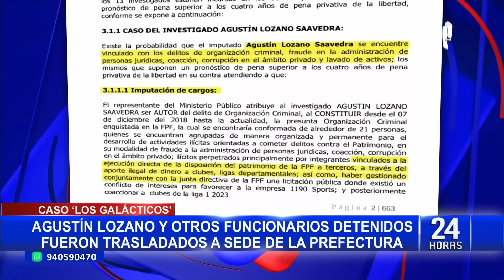Lozano tras ser detenido junto a presidente de Sporting Cristal y otros: Espero se haga justicia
Esta madrugada, el presidente de la Federación Peruana de Fútbol (FPF), Agustín Lozano, fue detenido por la Policía Nacional del Perú (PNP) junto con otros dirigentes deportivos como Joel Raffo, presidente del club Sporting Cristal.

“Solamente quiero pedirle a mi familia tranquilidad. A las personas que confían en mi persona, mucha tranquilidad. Espero que se haga justicia, espero que todo se aclare y yo solamente quiero tranquilidad para mi familia y para las personas que confían en el trabajo que he venido realizando”, fueron las primeras declaraciones de Lozano tras la intervención policial, que se desarrolló en su vivienda, ubicada en el distrito de San Borja.

¿CUÁL ES EL MOTIVO DE SU INTERVENCIÓN?

El presidente de la FPF fue detenido preliminarmente por un plazo de 15 días, al igual que otros directivos deportivos por el presunto uso irregular de recursos de la institución, beneficiar a ciertos clubes y participar en actividades ilícitas relacionadas con la reventa de entradas y viajes al Mundial de Qatar 2022.

Lozano Saavedra sería el cabecilla de la presunta organización criminal ‘Los Galácticos’, según la tesis fiscal. Esta es la lista de detenidos:

Karen Mandriotti: presidenta del club Academia Cantolao.

Sabrina Martin Zamalloa: secretaria de la FPF.

Jean Marceal: exsecretario de la FPF.

Humberto Miñán Almanza: presidente de la Liga de Tumbes.

Joel Raffo: presidente del club Sporting Cristal.

Norma Alva: operadora de venta de entradas.

Fredy Salazar Rondinel: contador de la FPF.

(Con información de RPP y Canal N)